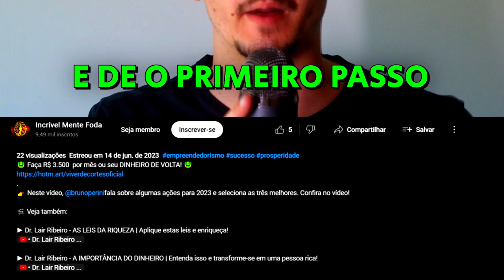COMO CONSTRUIR UMA CARREIRA DE SUCESSO - Roberto Justus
👉 Neste vídeo, Roberto Justus, apresentador, empresário e publicitário, entrevistado pelo @ReinaldoZanon, conversa sobre sua carreira profissional e pessoal e como se tornou um dos maiores empresários do Brasil.

No corte de hoje, Justus fala como construir uma carreira de sucesso.

🔔 Faça parte de nossa família! @incrivelmentefoda ✔